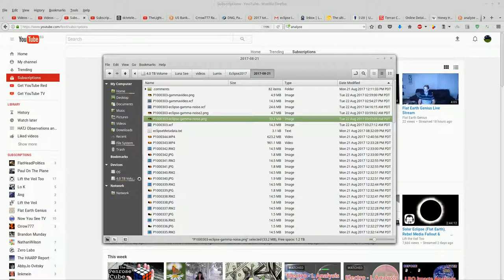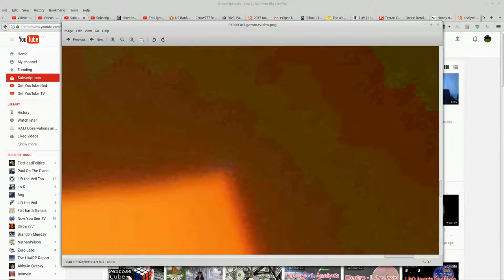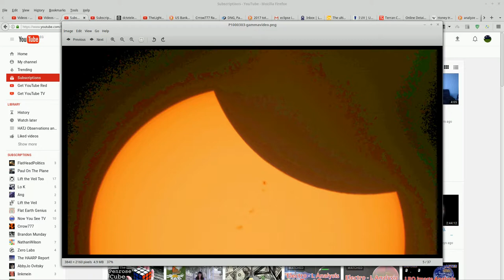2017 Eclipse: Forensic analysis Part-1.1 slight correction for due dilligence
I open the correct file in this video.

In this video, we look at a photograph I took of the eclipse at 9:22 am Pacific time, August 21, 2017.  I was in Bend Oregon and filmed the eclipse with the equipment listed below.  In between video clips, I took several high quality photographs of the eclipse at varying exposure levels.  My intent from the start was to analyze photographs with forensic techniques similar to Paul on the Plane, and ArcherSage.

Equipment:
12" Seymour Glass Solar Filter SF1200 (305mm) *Worth Every Penny!*
Meade LX200 Classic SCT Telescope
Captured at 1920x1080@30fps on manual video mode, making live exposure adjustments possible.
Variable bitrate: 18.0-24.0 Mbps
Celestron Focal Reducer/Corrector f 6.3 #94175
HDMI video out to 24" 1080 monitor for fine focussing before starting a clip.  Once I start recording, HDMI feed stops :(

without prejudice
all my love
Dani